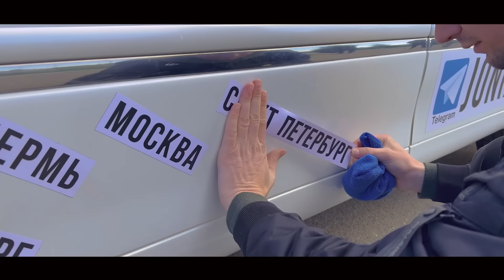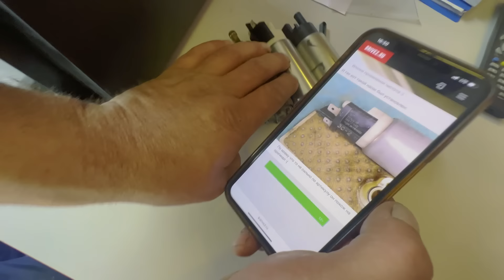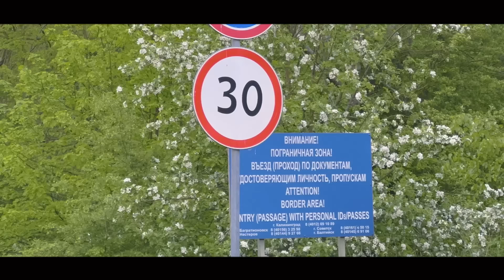СТОЛЬКО ПРОЕХАТЬ и ТАКОЕ ... ЛИМУЗИН НЕ ДОЕХАЛ